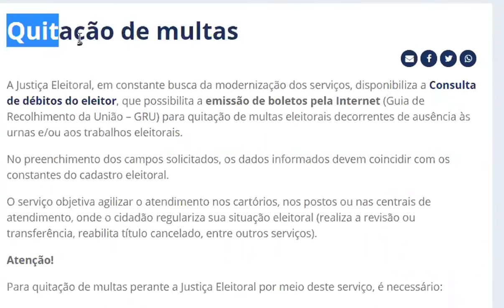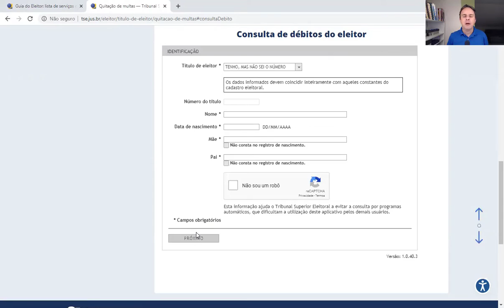Emissão da Guia para Pagamento de Multas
Veja o passo a passo para emitir guia de multa eleitoral.